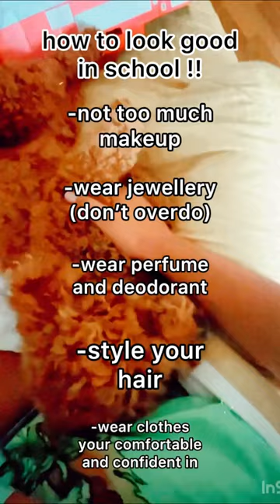how to look good in school